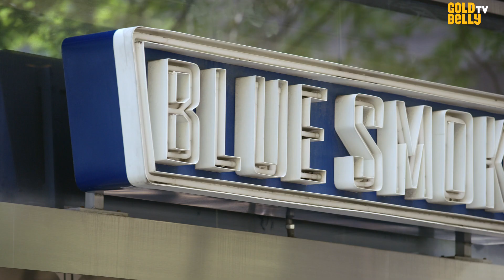Danny Meyer's Legendary BBQ Joint Can Help Upgrade Your Summer Picnic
Watch Bret Lunsford, Blue Smoke’s Executive Chef, prepare their full Backyard BBQ Picnic for 6 on Goldbelly TV! Blue Smoke, from renowned restaurateur Danny Meyer, has been serving Southern style barbecue in New York City since 2002. This pack has everything you need to delight your guests, including their legendary pulled pork, chopped smoked brisket, baby back ribs, and Backyard Barbecue Chicken, plus mac and cheese, creamy coleslaw, cornbread muffins, chocolate chunk cookies, and bottles of Blue Smoke’s Memphis and Kansas City Barbecue Sauces.